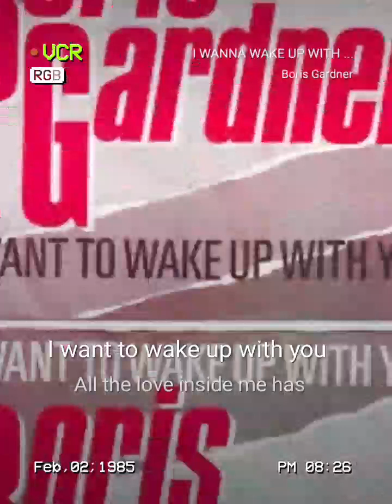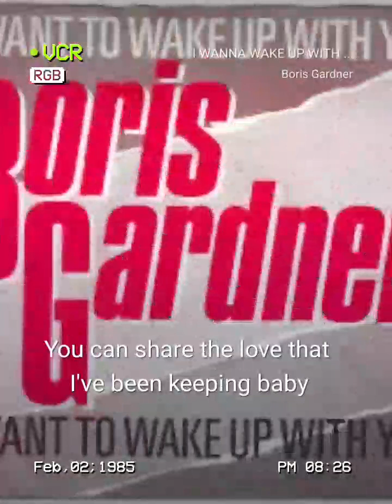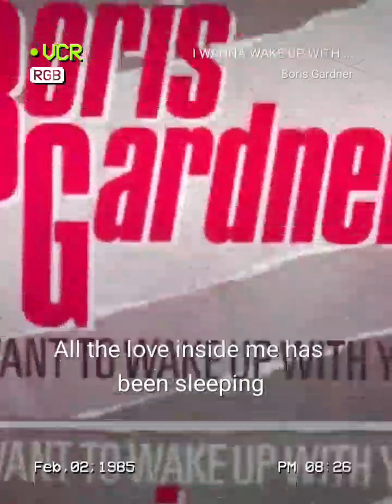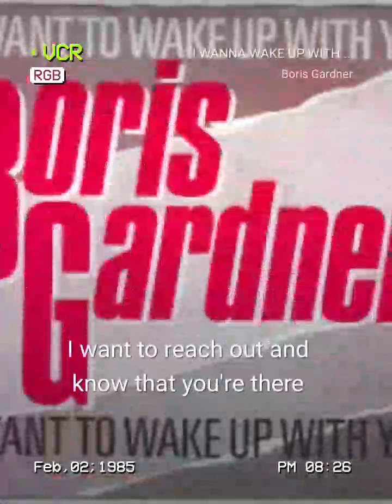starmakerescute💖@CantoraBeaMelody💖💋&🇵🇹ATLANTIS🌊-I WANNA WAKE UP WITH YOU-BORIS GARDNER.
I WANNA WAKE UP WITH YOU#StarMaker Duet Escute 'I WANNA WAKE UP WITH YOU' que eu cantei! (StarMaker, karaokê online gratuito)